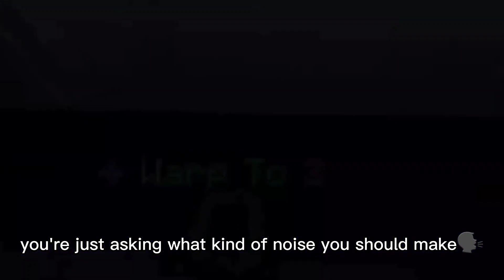Crazy Facts! Crazy Shower Thoughts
Crazy shower thoughts

Minecraft is an amazing open-world
sandbox where players build, create, and
explore their very unique world..

Credit to ryanhdlombard for audio.